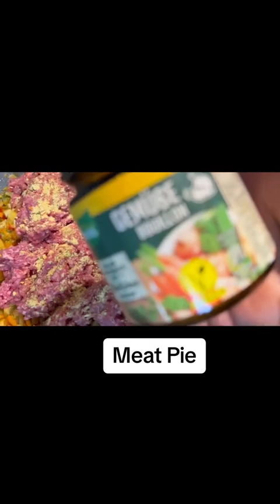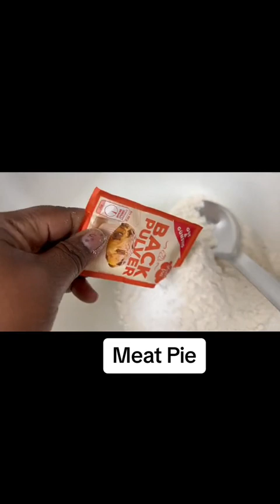Meat pie Nigeria 🇳🇬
Ingrédients :

 pour la pâte:

1/2 kg de farine
1 ou 2 blanc œufs
1/2 C à café rase de sel
1 cuillère à soupe de sucre
125 à 150 g de beurre au choix
1/2 verre d’eau ou de lait au choix
 Vous pouvez si vous voulez ajouter également une 1/4 C à Café de ( Ail, oignon, oregano ou herbes de province en poudre)

 Pour le fourré

250 g de viande hachée
2 grosse pommes de terre
1 à  2 oignons selon la grosseur
1 grosse carotte
1 tige d’oignon vert
1 C à soupe de bouillon de légumes ou viande
3 à 3 cuillère d’huile végétale au choix
Sel et piment selon votre convenance

 Matériaux

- un couteau 🔪
- In tissu ou un papier plastique pour couvrir la
   pâte
- Un rouleau à pâtisserie pour réaliser les Pies
- Le couvercle d’une petite marmite pour pour
   couper les pies en rondelles
- papier sulfurisé

 Cuisson

Préchauffer le four en mode cuisson ( haut et bas) et cuir les meat pies à 180 degré jusqu’à ce qu’ils blondissent

Servir de préférence chaud avec une salade 🥗